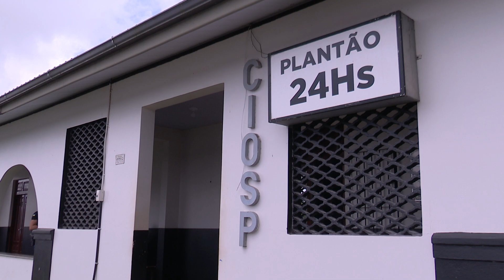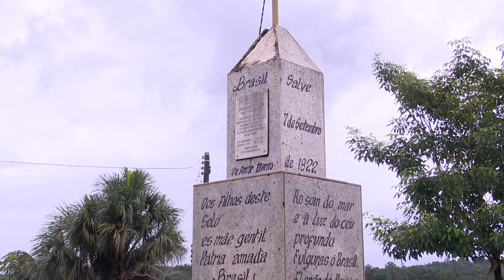"Operação Hórus": Parceria PC e PM/AP detalha ações realizadas na fronteira de Oiapoque